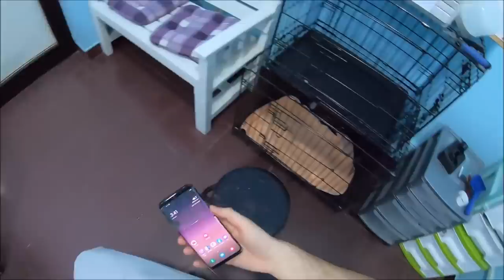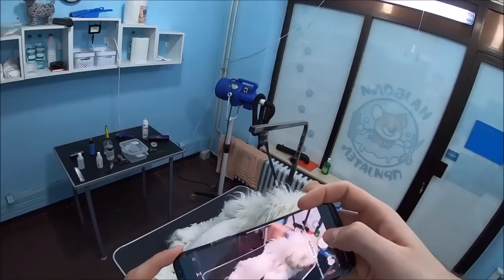Grooming The Biggest Most Matted Maltese Ever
Hello. My name is Damjan Lukić, and I am a dog groomer from Novi Sad, Serbia. I have been grooming since 2017. My fiancé's name is Sanja Brkić😊